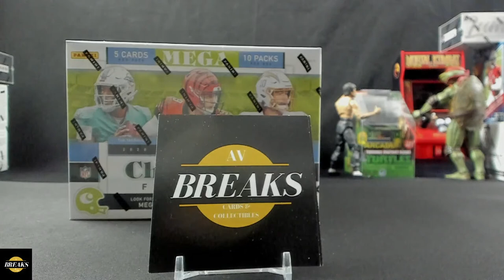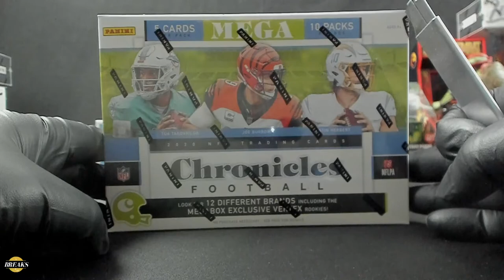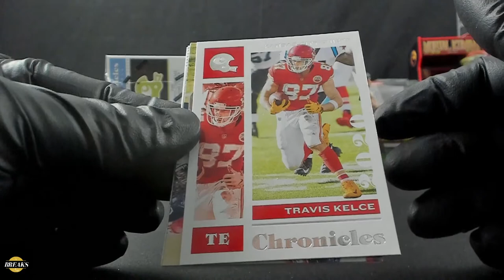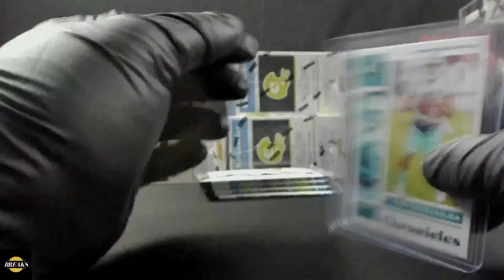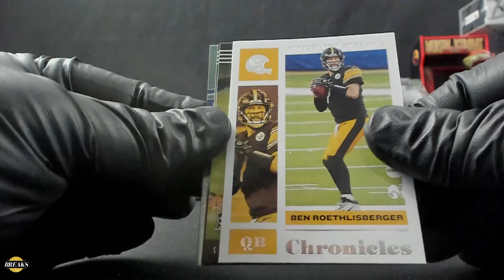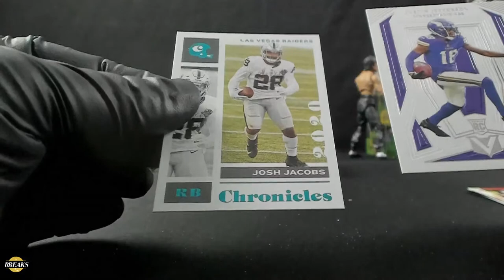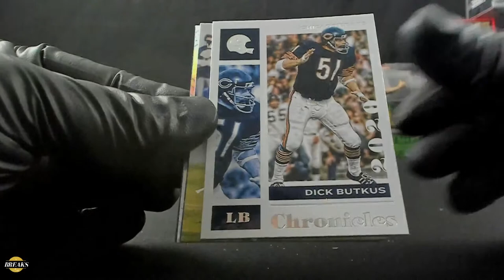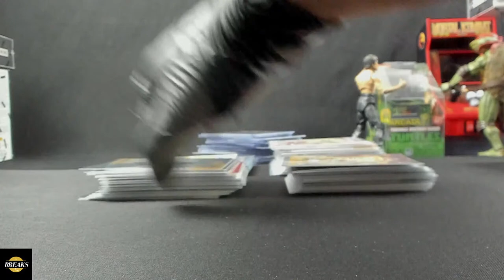07/16/21 Break #7161 2020 Chronicles 5 Box Break @ 10PM